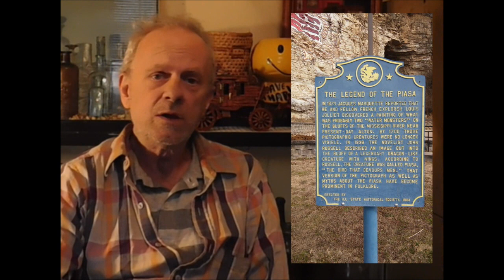NATIVE AMERICAN LEGEND OF THE PIASA: DEVOURER OF HUMAN FLESH - PART TWO /THE CAVE OF BONES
I hope you will find this video, part two interesting.  It takes a look at the cave of bones the piasa may have used to tear its victims apart.  Following are some links you might enjoy on this topic.